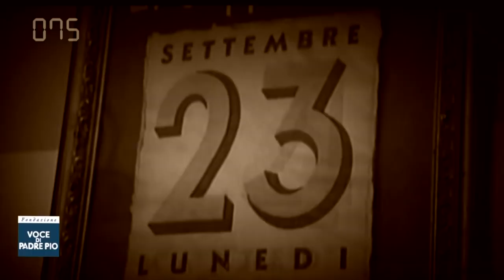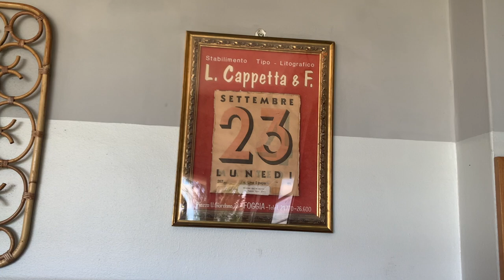Padre Pio: "Non maledire"